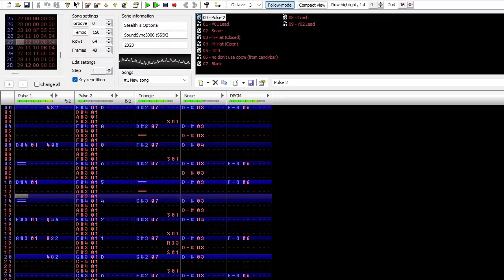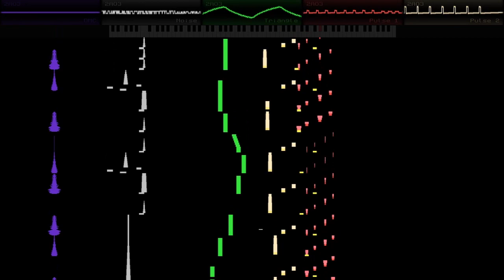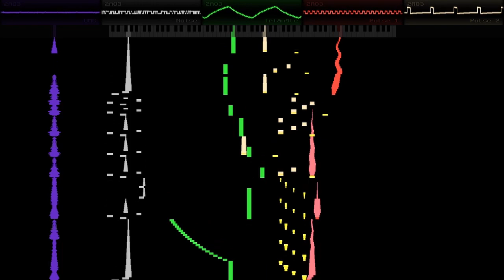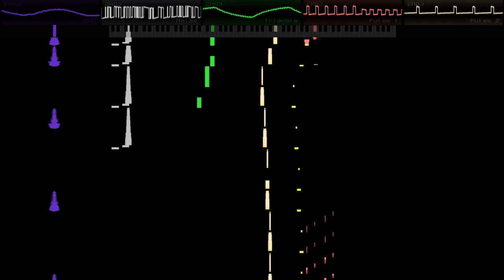FamiOriginal: Stealth is Optional (2A03)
Pack your gear! We're infiltrating the base and you can go in either loud or quiet, your choice!